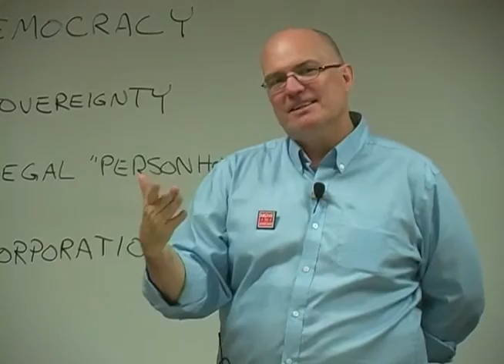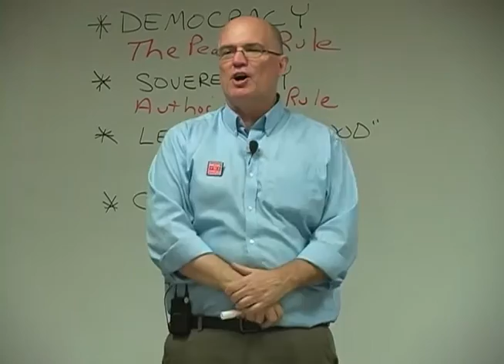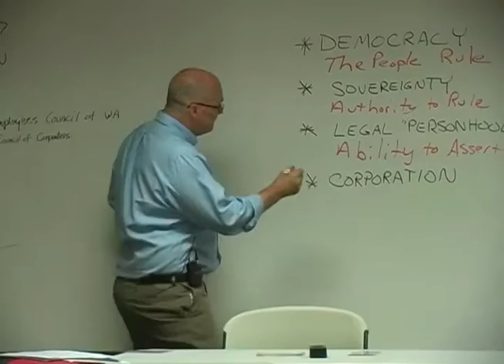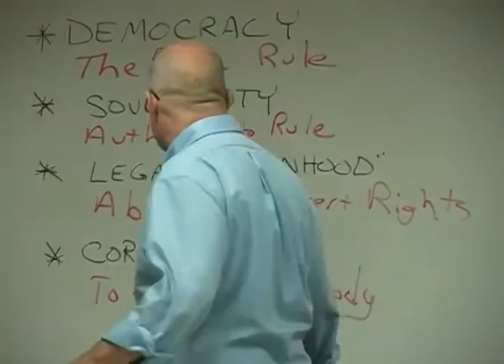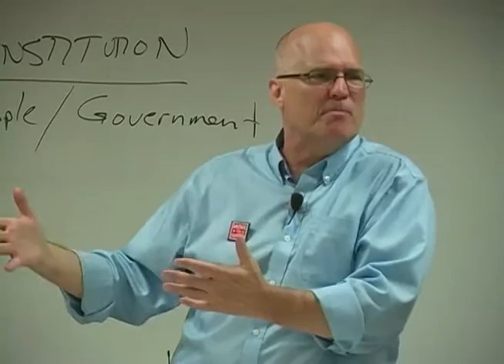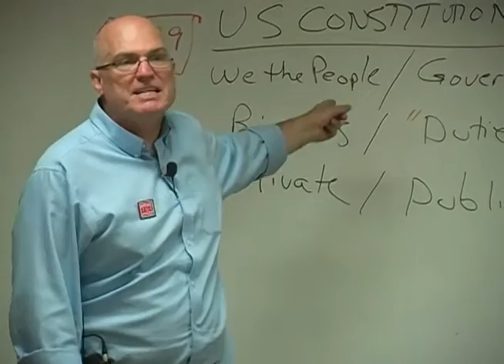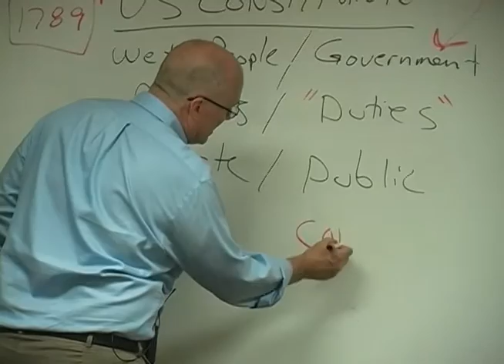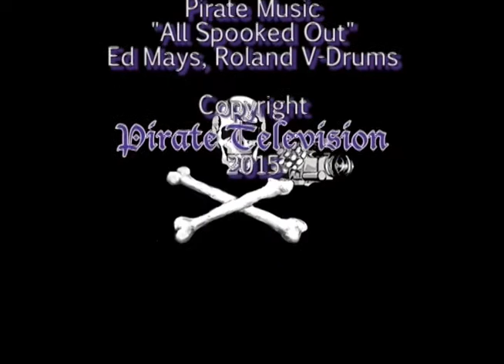David Cobb: End Corporate Rule, Legalize Democracy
Founding member of  Move to Amend and former Green Party Presidential Candidate David Cobb visited Washington State to reveal the origins of corporate power in America and inspire activism for I-735. David’s presentation will help us understand how we can work together to abolish corporate personhood and establish a government of, by, and for the people.

David is a lawyer and political activist. David has sued corporate polluters, lobbied elected officials, run for political office himself, and has been arrested for non-violent civil disobedience. He truly believes we must use ALL the tools in the toolbox to effect the systemic social change we so desperately need.

David was speaking on behalf of the Washington Coalition to Amend the Constitution (WAmend) which is sponsoring Initiative 735. This initiative calls for a Constitutional amendment clarifying that corporations are not people, money is not speech, and that all political donations should be regulated and made public.  Hear an outstanding speaker and be inspired to take action for the future!

This talk was given at the IBEW Local 46 Headquarters in Kent, WA 8/13/15